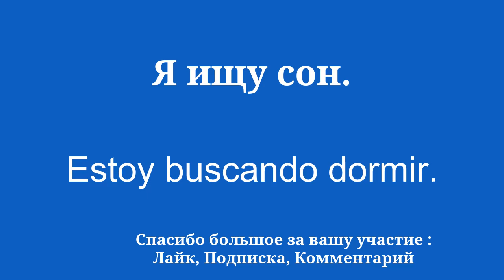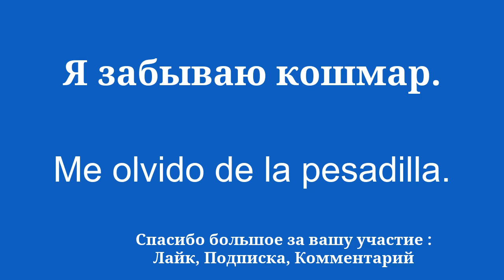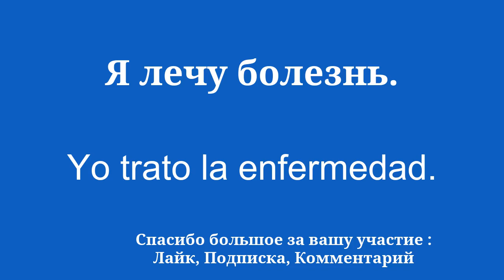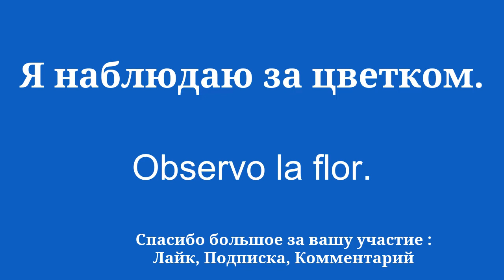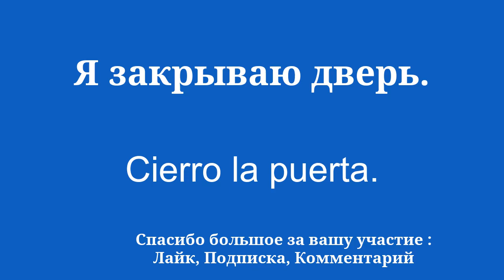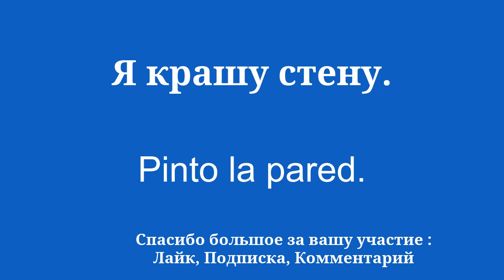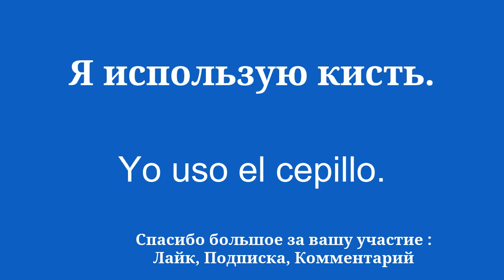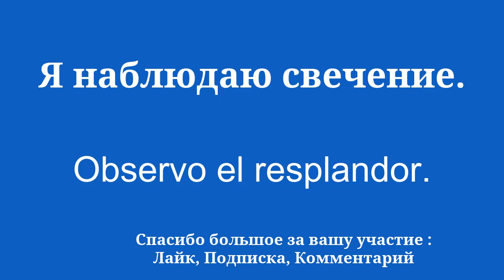Наконец-то выучите испанский ПРОСТО